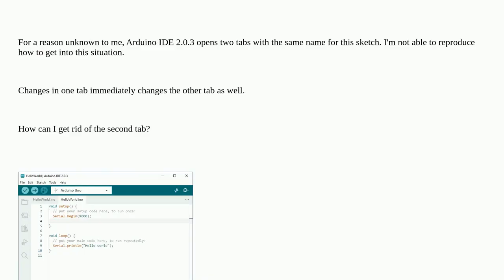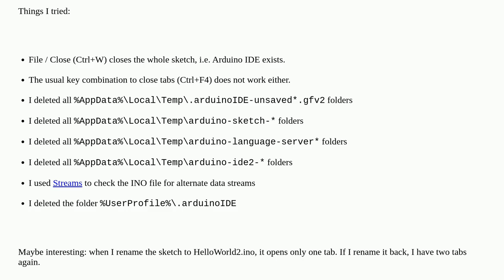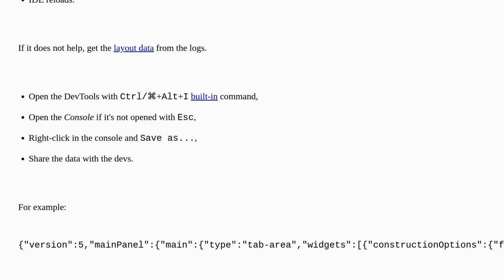How to get rid of the second tab in Arduino IDE 2?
A special thanks goes out to the community

  arduino-ide-2